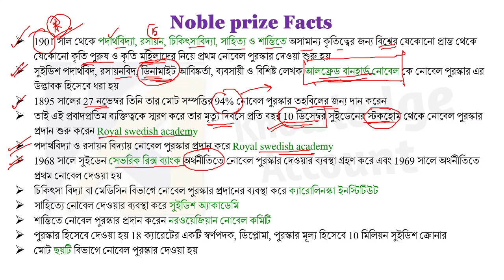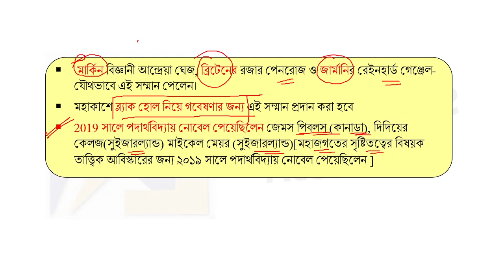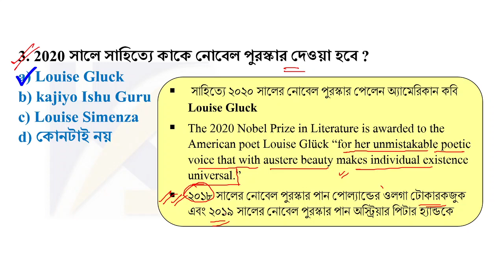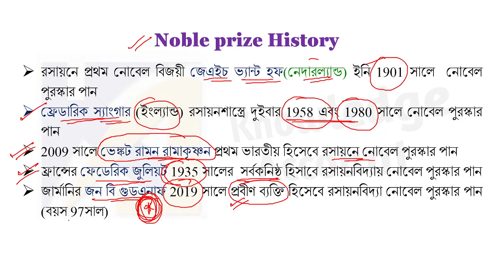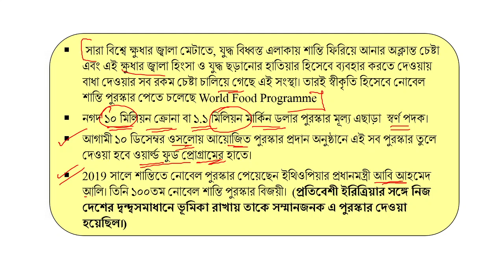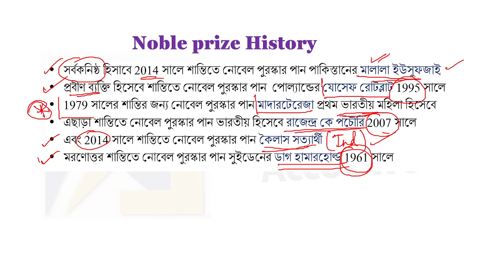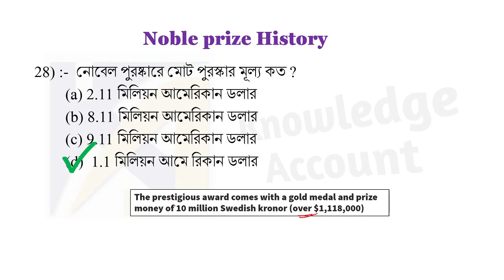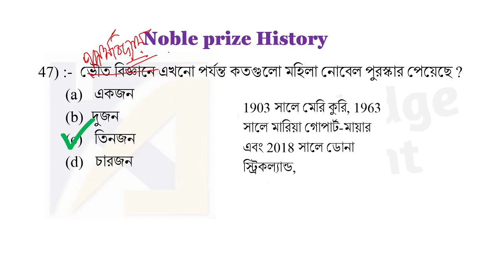Nobel prize winners 2020 | নোবেল পুরস্কার ২০২০ | Nobel prize-related important questions in Bengali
Full List of Nobel Prize winners
Nobel Prize related facts
Nobel Prize related questions and answers
Nobel Prize related MCQs

ভিডিও লিংক –
বইটি ডাউনলোড করার লিংক
Page – 408
(With Current Affairs, Envs GK Covid-19 related Gk, 600+ oneliners)

Page – 169
*(Without Current Affairs, Envs GK Covid-19 related Gk, 600+ oneliners)